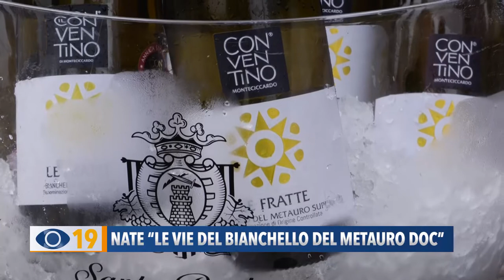Nate "Le vie del Bianchello del Metauro Doc"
A Cartoceto i Vignaioli d’Autore hanno lanciato una nuova campagna di comunicazione denominata ‘Le Vie del Bianchello del Metauro Doc’.